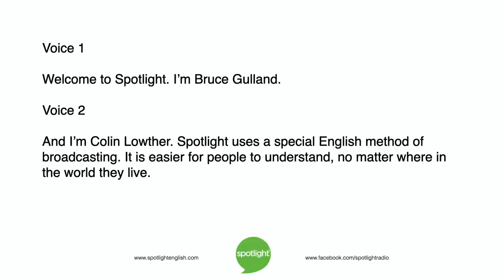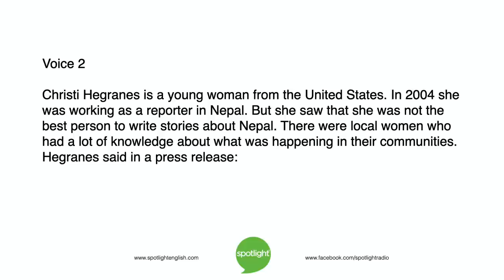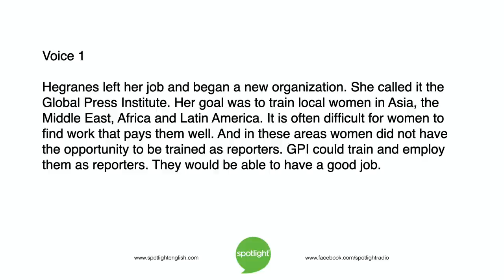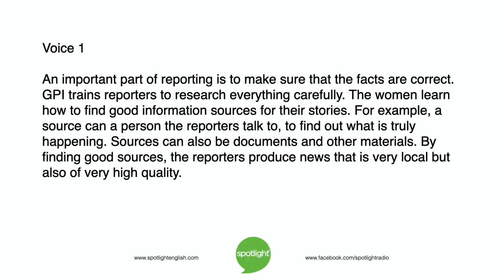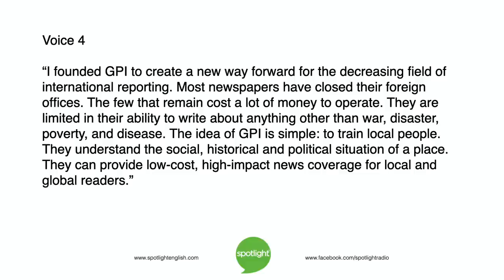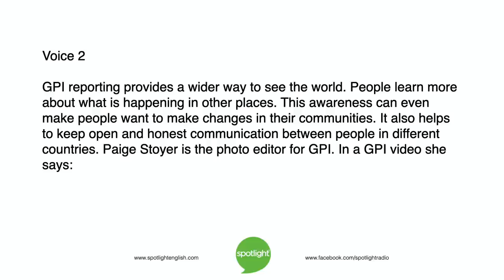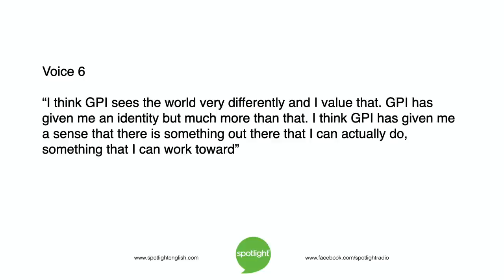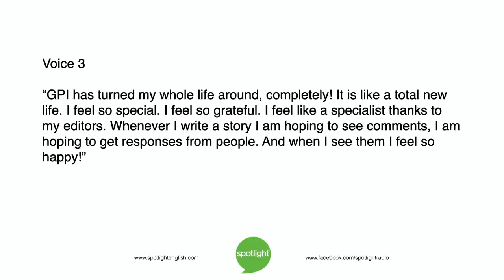Global Press Institute | practice English with Spotlight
Where do you get news? Do you trust newspapers and radio in your community? Bruce Gulland and Colin Lowther look at an organization training local reporters.